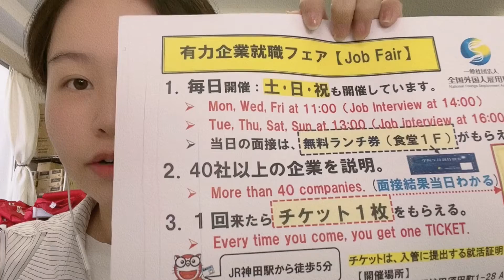东京都埼玉县神奈川蔬菜贩卖外国人正社员募集